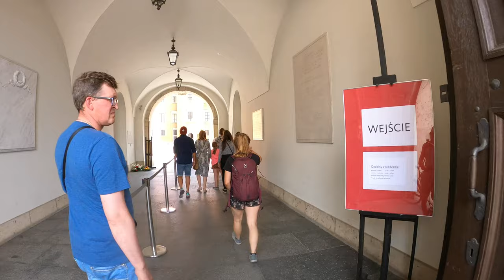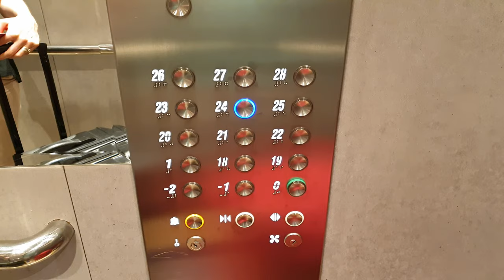Touring Warsaw Poland in 1 day! - 4K UHD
We planned to go 7 different countries and 11 different cities. (However, my wife was not let in Ukraine, the countries' number decreased but the cities' number still the same, as we drove in an another European City in the same Country.)

We started our Europetour with Munich and in this Video, our seventh station is Warsaw Poland. You can see our adventure with Ebikes and you can watch all moments which we experienced.

We used 3 different cameras (GoPro Hero 8, IPhone and Samsung) to capture our moments with 4K 60 fps resolation.

To edit Videos, we used AsusZenbookProDuo to be able to work with high quality videos.

To get to know Warsaw, this video is magnificent. Less than 12 minutes, you can watch many places of Warsaw.

Have fun!